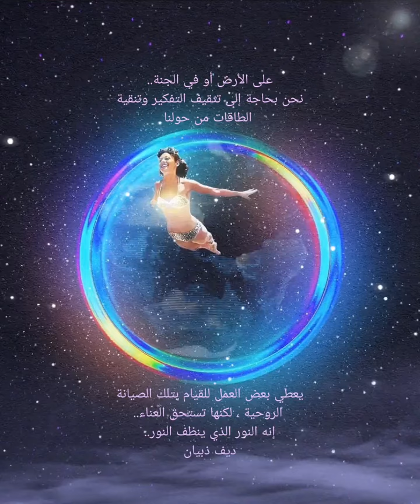🇱🇧🇺🇸🇪🇸🇫🇷🇧🇷 👇 Tap for Captions/Scroll to read. على الأرض أو في الجنة..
🇱🇧🇺🇸🇪🇸🇫🇷🇧🇷 👇 Tap for Captions: Arabic, English, Spanish, French, and Portuguese/Scroll to read.

🇱🇧 Arabic
على الأرض أو في الجنة..
نحن بحاجة إلى تثقيف التفكير وتنقية الطاقات من حولنا..
يعطي بعض العمل للقيام بتلك الصيانة الروحية ، لكنها تستحق العناء..
إنه النور الذي ينظف النور..
ديف ذبيان

🇺🇸 English
In the Astral or on Earth..
You need to educate the thought and to clean the energies around yourself..
Gives some work to do that spiritual maintenance, but it is worthwhile..
It is Light that cleans the Light..
Dave Zebian

🇪🇸 Spanish
En el Astral o en la Tierra..
Necesitamos educar el pensamiento y limpiar las energías a tu alrededor..
Da algo de trabajo para hacer ese mantenimiento espiritual, pero vale la pena.
Es la Luz la que limpia la Luz!
Dave Zebian

🇫🇷 French
Dans l'Astral ou sur Terre..
Vous devez éduquer la pensée et nettoyer les énergies autour de vous..
Donne du travail pour faire cet entretien spirituel, mais ça vaut le coup..
C'est la lumière qui nettoie la lumière..
Dave Zebian

🇧🇷 Portuguese
No Astral ou na Terra..
Precisamos educar o pensamento e limpar as energias ao nosso redor..
Dá algum trabalho para fazer essa manutenção espiritual, mas vale a pena..
É a Luz que limpa a Luz!
Dave Zebian